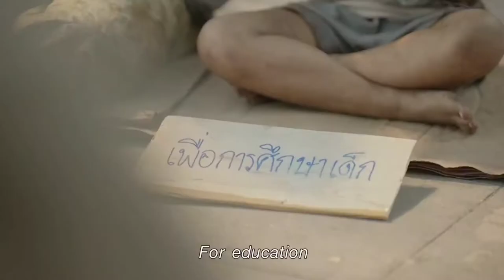Mind ❤️🔥 Awesome Person❤️🔥